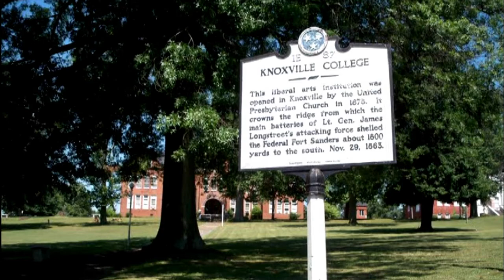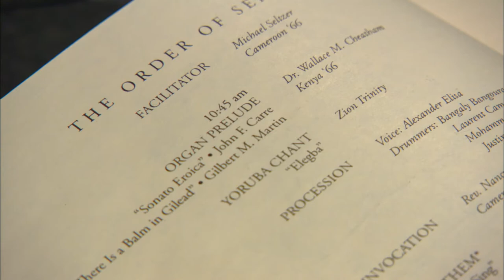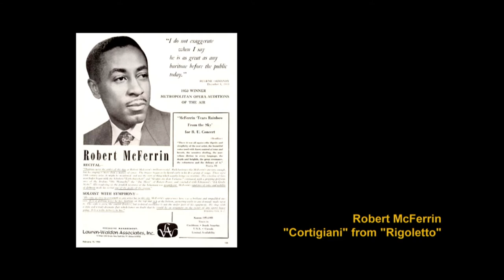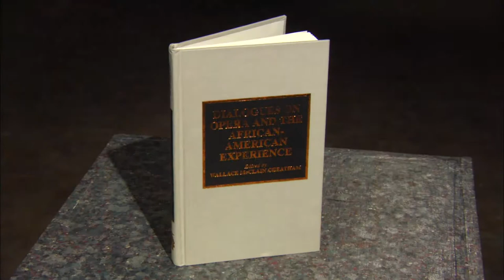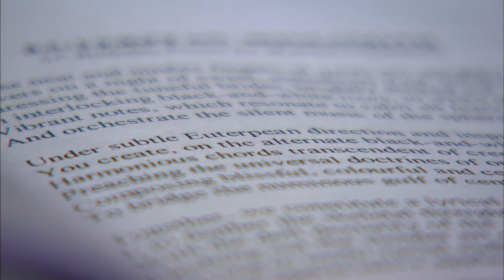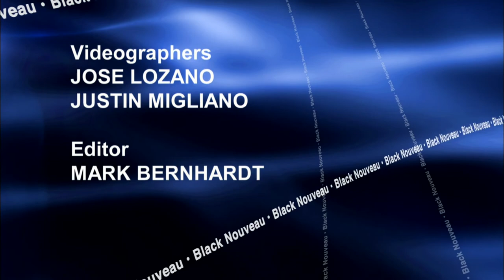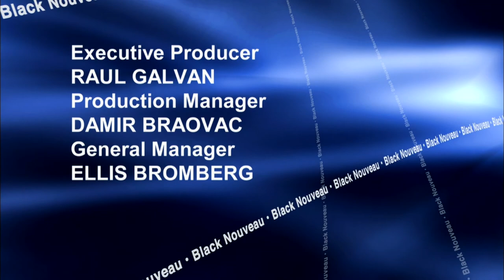Black Nouveau | Program | #2221